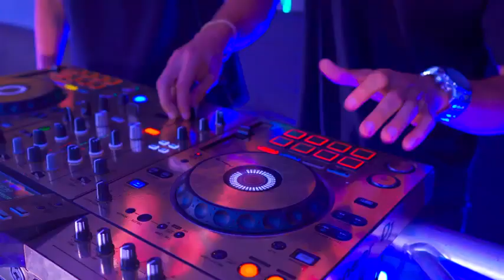ASÍ SOMOS FELICES video Mario Vanegas X Sergio Sotto LIVE SET 480p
Hola que tal mis marcian@s esta vez vengo con mi primer video set acompañado de un gran exponente de la musica elecetronica en colombia @mariovanegasdj2505 Espero les guste y ayuden compartiendo BENDICIONES!